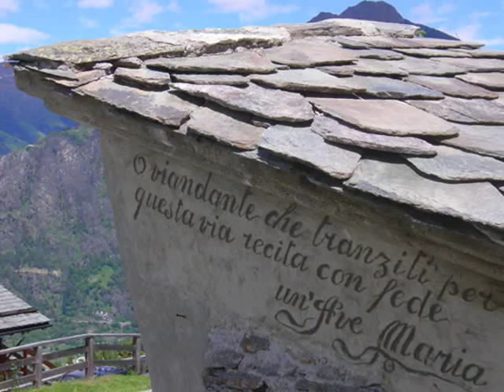montagne di valtellina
escursione tra le cime più suggestive dell'alta valtellina